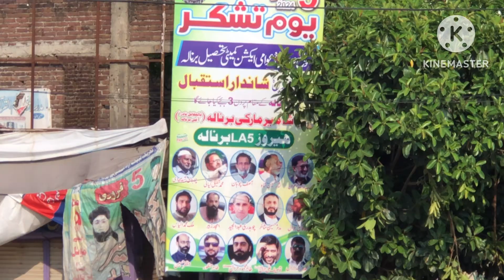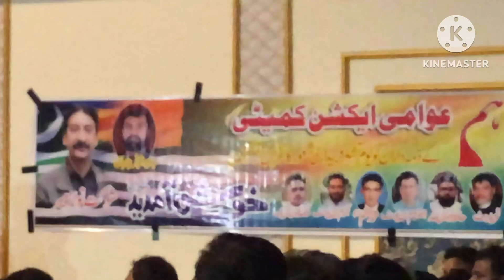Action kamati Kay chairman shokat meer nowas or un kay saray sathi Barnala a rahay Han